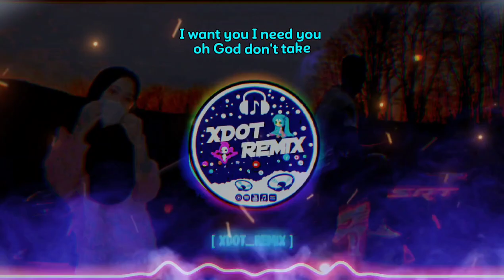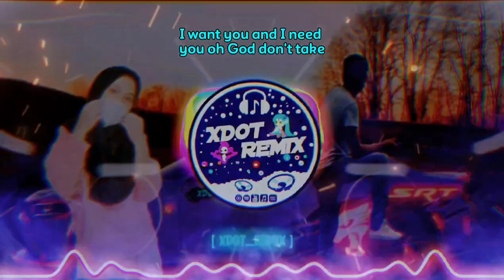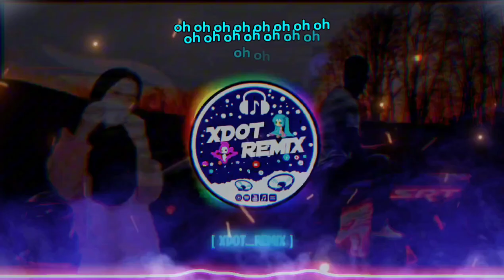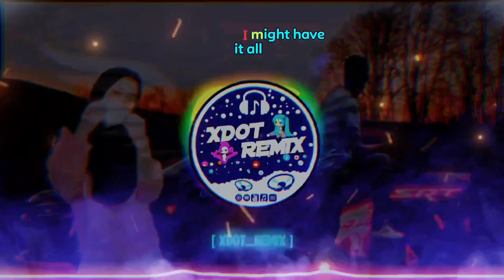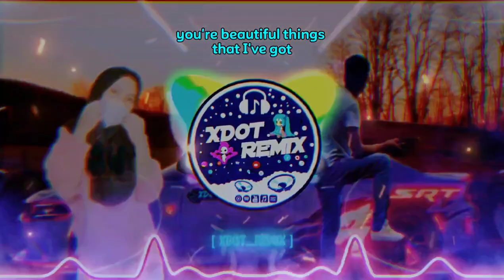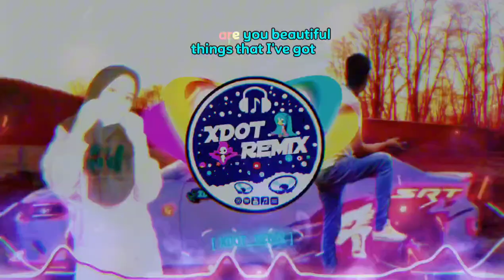DJ BEAUTIFUL THINGS DJ DESA X BLACKOFFICI XDOT RIMEX STYLE 2024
🔰 𒅌 ☆ミ WELCOME LADIES & GENTLEMAN  ☆彡 𒅌

፠          *「KARTU INTRO」*
፠ *Nama* : BLACK
፠ *𝖴𝗆𝗎𝗋*  : 29
፠ *𝖠𝗀𝖺𝗆𝖺*: ISLAM
፠ *Asal*  : KINABATANAGAN SABAH
፠ *Status* :  PRODUSER KBN

Perihalan

DJ Xdot club mix

Terimakasi sudah nonton video ini

 music, music party, dj tik tik viral terbaru 2022, dj campuran, dj campuran tiktok viral 2022, dj campuran 2022, lagu yang lagi viral sekarang, lagu dj terbaru 2022 paling enak, dj campuran tiktok viral 2022, lagu tiktok viral 2022, lagu dj 2022, dj campuran remix full bass, dj viral 2022, dj terbaru